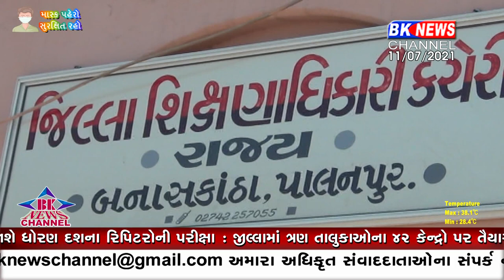બનાસકાંઠા જીલ્લામાં આગામી ૧૫ જુલાઇથી યોજાશે ધોરણ દશના રિપિટરોની પરીક્ષા ...